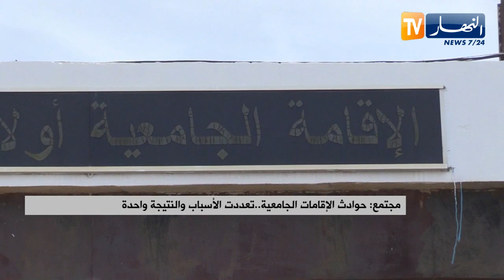حوادث الإقامات الجامعية .. تعددت الأسباب والنتيجة واحدة